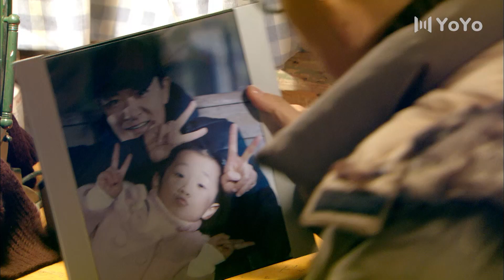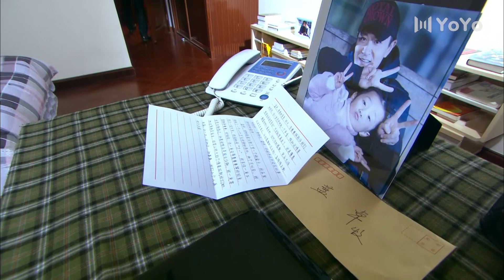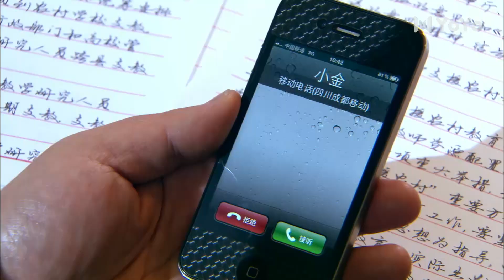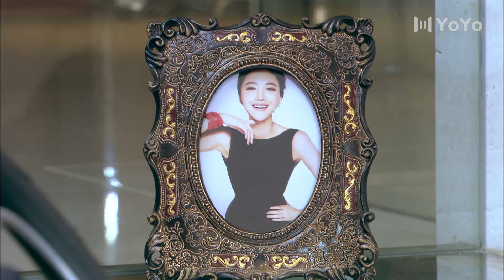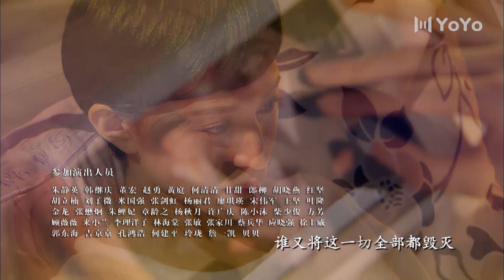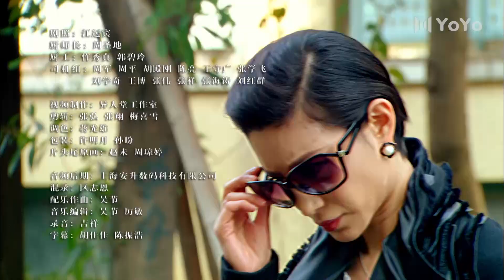生死相依 34（李宗翰，蒋梦婕，侯璎珏，韩雯雯）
该剧讲述了研究生蓝卓不顾亲朋好友的反对，照顾小女孩素素的温情故事。